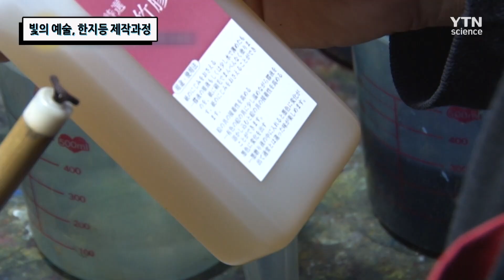빛의 예술, 한지등 제작과정 / YTN 사이언스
한지와 조명이 만나 은은함과 따뜻함이 더해진 한지등.
기술자의 한지등은 다양한 축제 현장을 밝힌다는데,
그렇다면 이런 한지등은 어떻게 제작되는 것일까?
한지등 제작과정을 살펴본다.